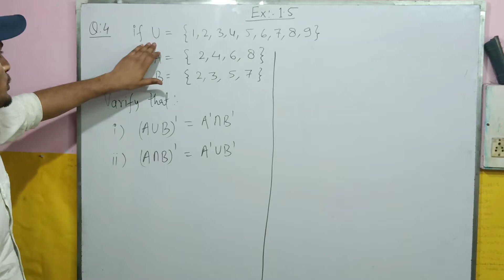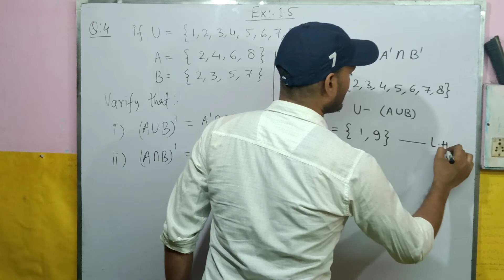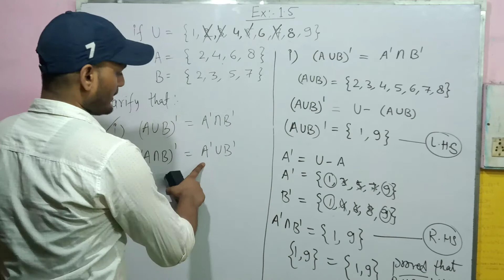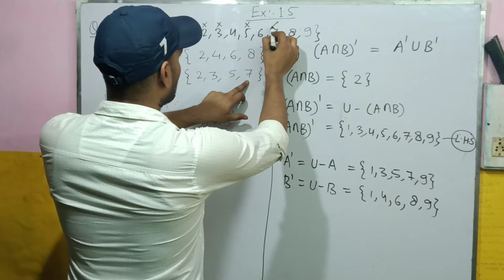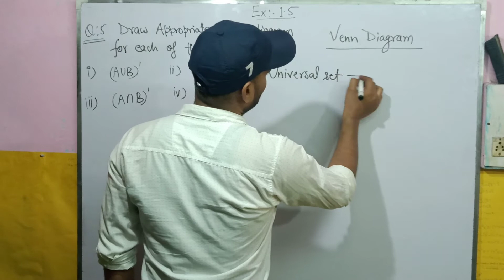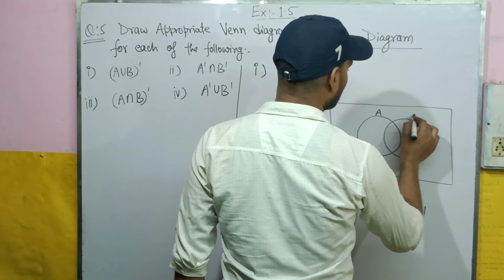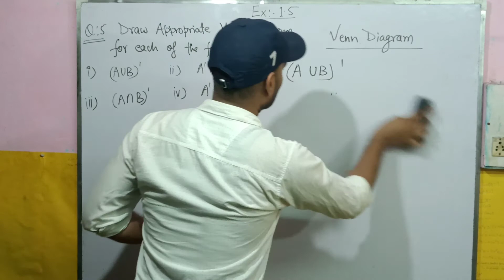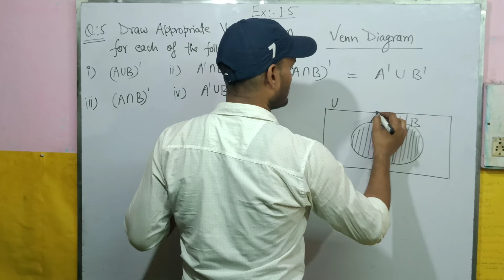Sets | Class - 11 | Maths | NCERT | Excercise -1.5 | Question -4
In this video learn about Excercise - 1.5 Question - 4
Question - 3 link given below
To follow our page on  Facebook
DNA COACHING CLASSES